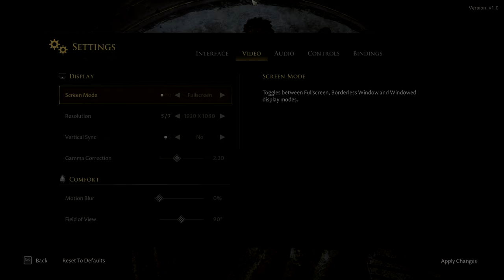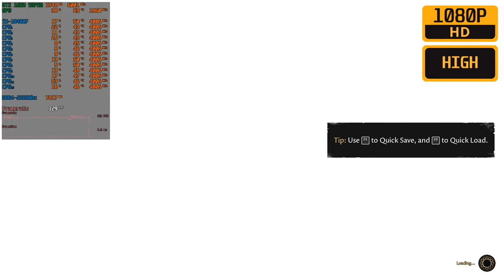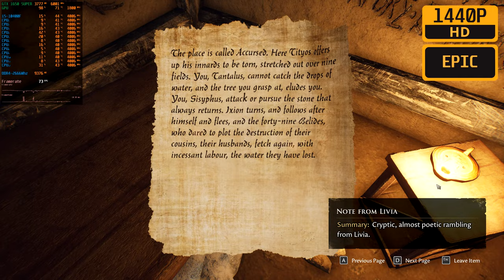THE FORGOTTEN CITY - GTX 1650 SUPER - i5 10400F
This Video Shows The Performance You might get with a GTX 1650 Super + i5 10400F throughout The Forgotten City Game. Note that The Forgotten City is a GPU intensive game, Using powerful GPU will increase FPS. (Requires Newer Generation CPU).

🔳 𝐈𝐧𝐝𝐞𝐱:
0:00 - Intro
0:10 - Low 1080p
2:16 - Medium 1080p
4:23 - High 1080p
6:30 - Epic 1080p
8:38 - Epic 1440p
10:38 - Medium 4K

🟩 𝐁𝐞𝐧𝐜𝐡𝐦𝐚𝐫𝐤 𝐏𝐂 𝐒𝐩𝐞𝐜𝐬:

CPU: Intel Core i5-10400F @2.9 GHz (Boost 4.3GHz)
GPU: GIGABYTE GTX 1650 SUPER OC EDITION 4GB GDDR6
RAM: CORSAIR VENGEANCE RGB PRO | 8GB DDR4 @3200 MHz x2
PSU: CORSAIR CV 450
HDD 1: WESTERN DIGITAL BLUE | 7200 RPM 1TB x2
HDD 2: SEAGATE BARRACUDA | 5400 RPM 2TB x1
SSD: WESTERN DIGITAL GREEN | M.2 2280 240GB

CASE: DEEPCOOL MATREXX MESH 55
FANS: DEEPCOOL CF120 PLUS (500~1800+ RPM) x6
MOTHERBOARD: ASUS TUF B460 PLUS
CPU COOLER: COOLER MASTER HYPER T200 (PWM STANDARD 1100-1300 RPM)
KEYBOARD: CORSAIR K-70 CHERRY MX RED
MOUSE: CORSAIR HARPOON RGB Gaming Mouse
HEADPHONE: A4TECH BLOODY G501
MONITOR: DELL S2240L 21.5" LED